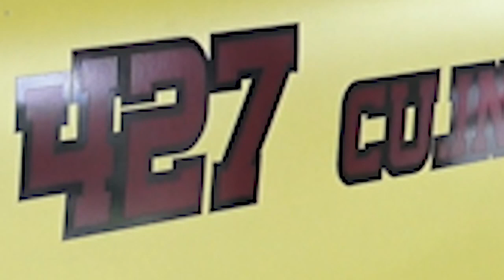1957 Chevy Gasser For Sale at Classic Auyo Mall Dreamgoatinc Hot Rod and Classics